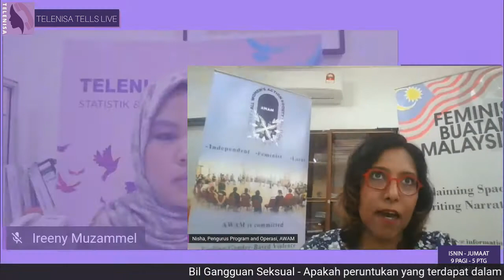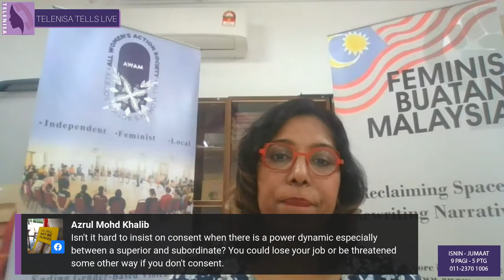TELENISATELLS LIVE SIRI 10: "MeTooMalaysia: Isu Gangguan Seksual dan Penyelesaian"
TelenisaTells pada minggu ini membincangkan mengenai 'MeTooMalaysia: Isu Gangguan Seksual dan Penyelesaian' bersama tetamu jemputan kami, Nisha Sabanayagam, Pengurus Program & Operasi AWAM dan Reshera Chan, Peguambela dan Peguamcara (AmerBON Advocates)